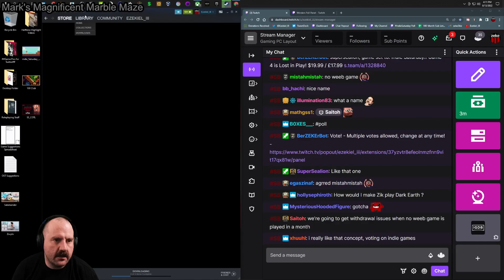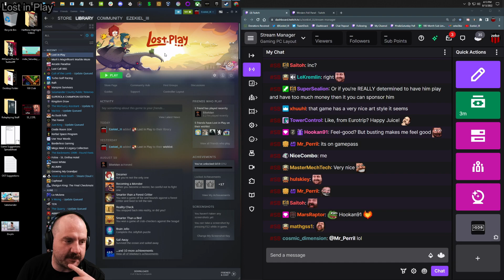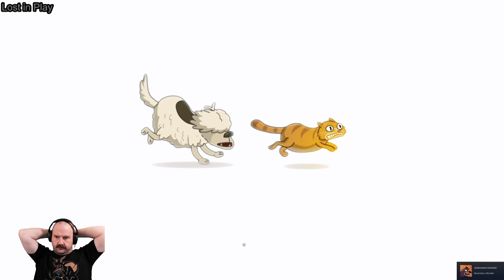Indie Sunday: Lost in Play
Go on a feel-good adventure with a brother and sister as they explore dreamscapes and befriend magical creatures. Lost in their imagination, Toto and Gal must stick together and solve puzzles to journey back home. This whimsical puzzle adventure game will make you feel like you're playing a cartoon!